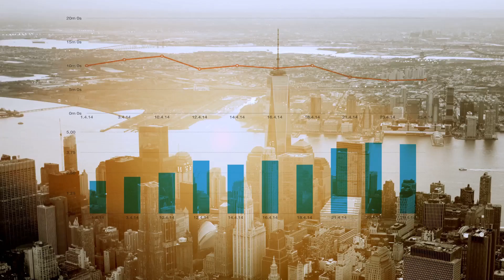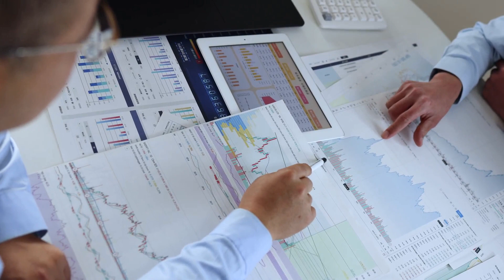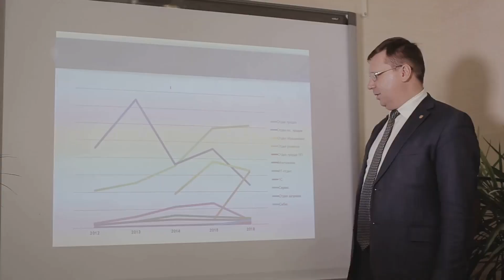Navigating New Tax Proposals: Implications for America's Economy and Businesses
Exploring the Impact of Proposed Tax Reforms on the U.S. Economy
🇺🇸💰🔍 Breaking Down Biden's Bold Budget Plan & Its Economic Implications

In this deep dive, we explore the Biden Administration's ambitious proposal for a sweeping series of tax reforms, aimed at supporting a $7.3 trillion budget that prioritizes housing, family tax breaks, border security, and significant investments in U.S. manufacturing. With an eye on reducing inequities and fostering a fairer society, the plan suggests funding these initiatives by targeting corporations and the wealthy. But at what cost?

📉🤔 The Economic Ripple Effect: A Closer Look

We'll dissect the potential economic consequences of introducing over 100 new tax hikes during a period of record-high inflation. From the potential for increased layoffs to the broader strain on U.S. consumers, we delve into the challenges and adjustments that could define the next phase of America's economic landscape.

🌍💼 State-Level Wealth Taxes: A Growing Trend

The conversation extends beyond federal initiatives, with states like California, Connecticut, and New York considering their own wealth taxes. We examine the implications of these state-level efforts and their role in the larger national dialogue on wealth distribution and fiscal responsibility.

🏢🚚 The Future of Business in America: Adapt or Relocate?

With increased taxation on the horizon, we discuss the potential for a business exodus from the U.S. to more tax-friendly locales. What could this mean for job creation, economic growth, and America's position in the global market?

🤝✨ Join the Conversation: Your Voice Matters

This video is more than just an analysis; it's a call to engage in the critical discussions shaping our economic future. Share your thoughts, experiences, and insights in the comments below. Let's navigate these complex issues together.

👍💬 Support & Engage

🔗📚 Dive Deeper: Additional Resources

For those interested in exploring further, links to related articles and studies are provided in the description below. Equip yourself with knowledge and join the movement towards informed economic discourse.

This is just the beginning of a series dedicated to unpacking the complexities of America's economic policies and their real-world impacts.